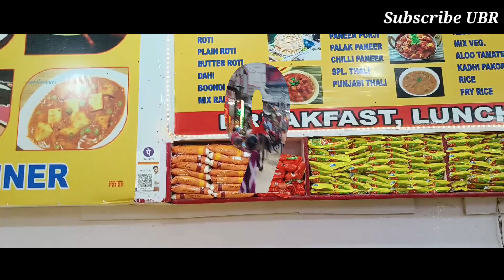माता वैष्णो देवी संपूर्ण यात्रा 2023 Shri Mata Vaishno Devi Darshan Mata Rani ke pheli baar darhsan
Mata Vaishno Devi Yatra 2023 | Vaishno Devi Tour Plan | Vaishno Devi Yatra Guide & Complete Details

Shri Mata Vaishno Devi Darshan | Mata Rani ke pheli baar darhsan kiye